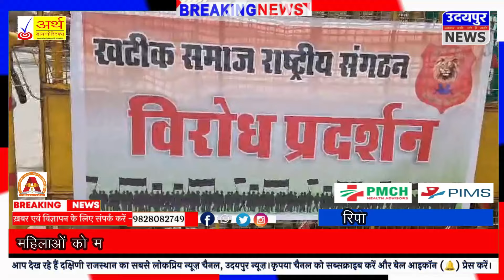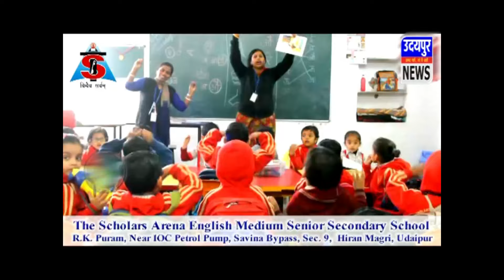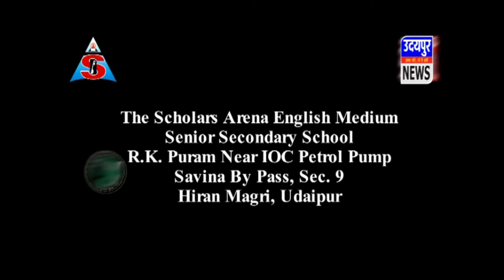महिलाओं को महादेव का जलाभिषेक नहीं करने देने को लेकर गुस्साया खटीक समाज